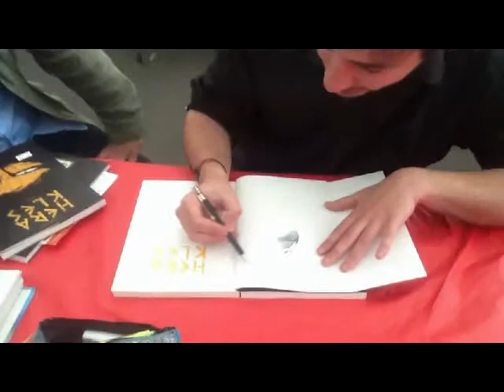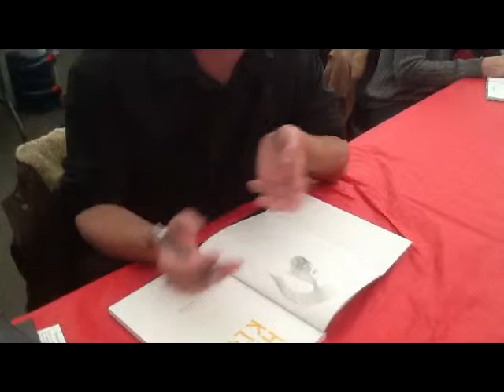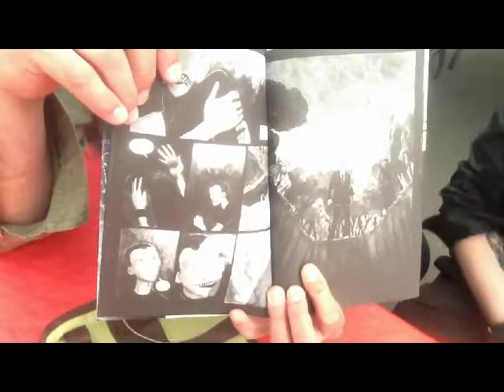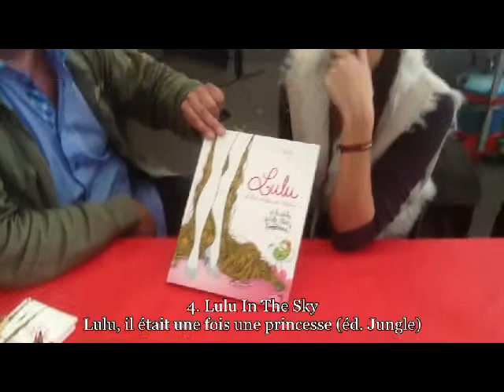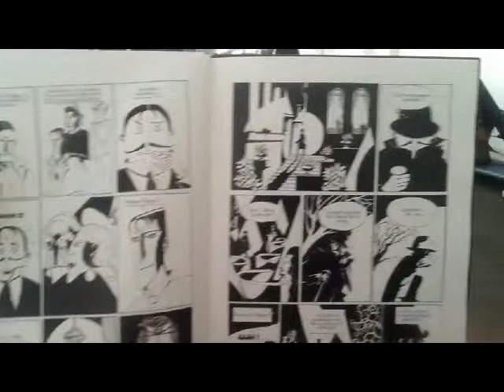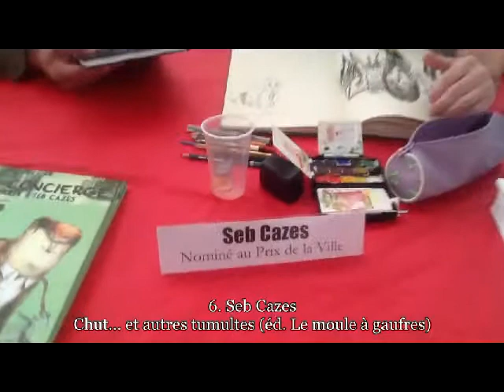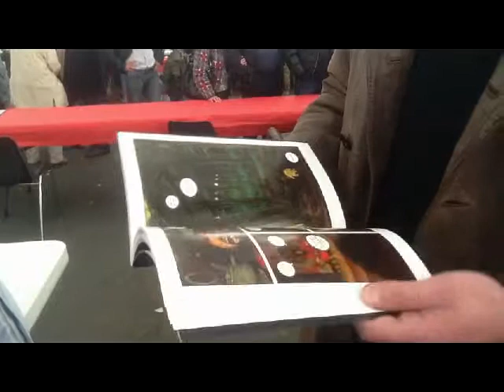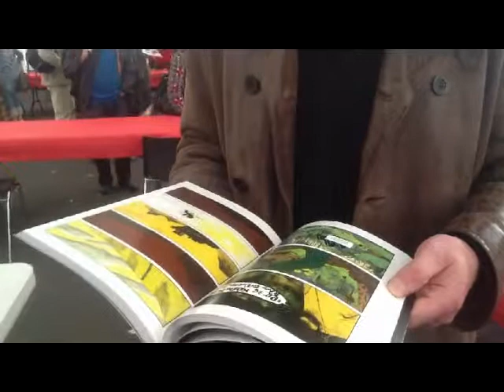Festival BD de Sérignan 2013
Interview des 6 nominés au Prix de la ville
Extraits des ateliers BD
Interview du lauréat du Prix de la ville et de Didier Tronchet, Président du festival BD 2013.